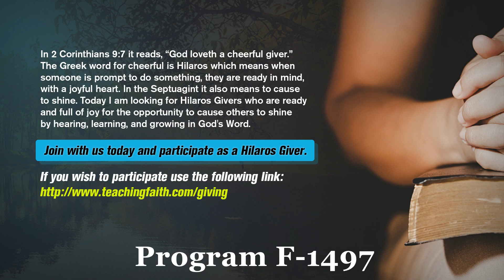The Last Days Pt 424 - Comparison Timeline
Join Pastor Joseph Cortes as he demonstrates yet another timeline embedded in the 7-Day Creation story of Genesis, that tells of events on the earth throughout its 6000 year-ish of existence. Only ONE DAY LEFT!

God's Amazing Grace - It's more than just a song folks!